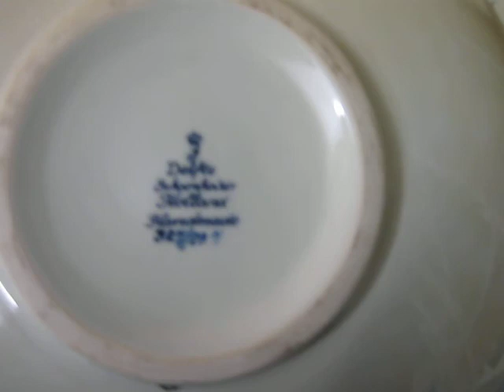Inside the thriftstore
Scanning for goodies to resell.
A small tour in a part of the thriftstore ( the antique department ).